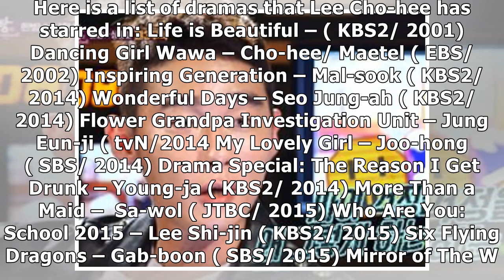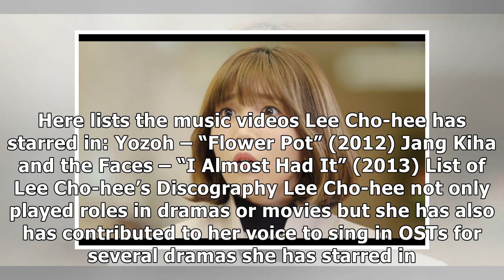South Korean Actress: Profile of Lee Cho-hee and Facts (Boyfriend, Movies, TV Shows, and Drama List)